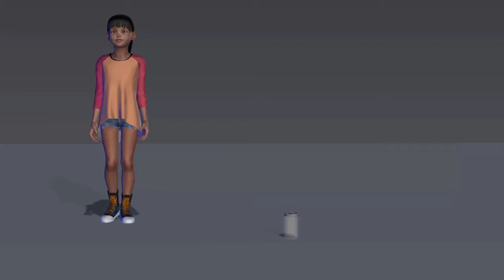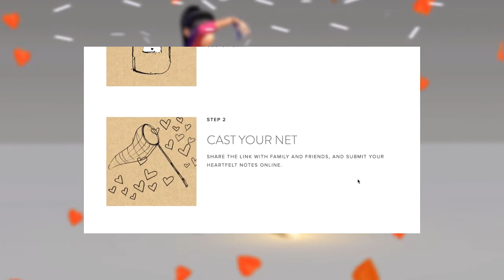Little love jar sample